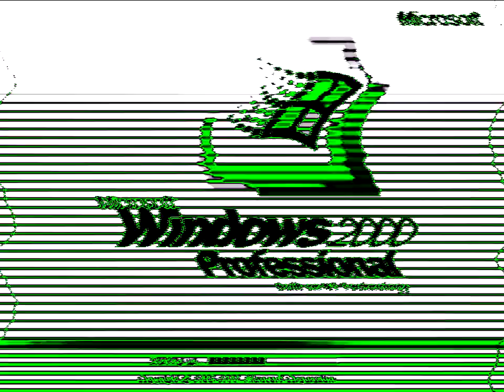6.0 D U H Windows Startup and Shutdown Sounds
Operating Systems Used:
Windows 7

and all the MWME371 Logos